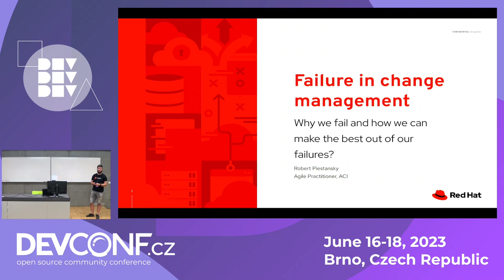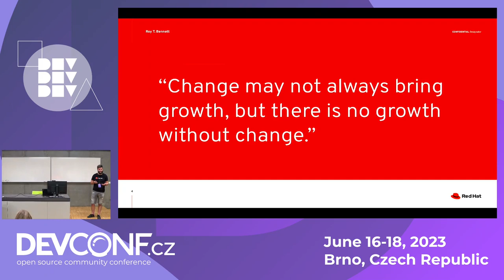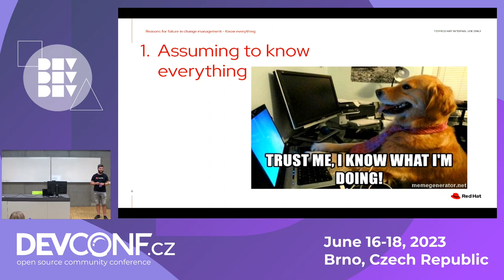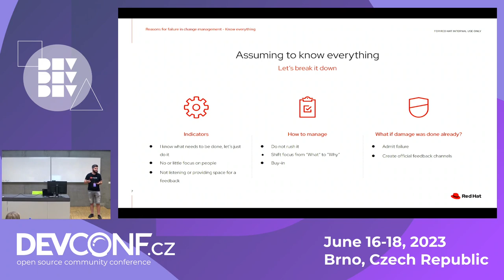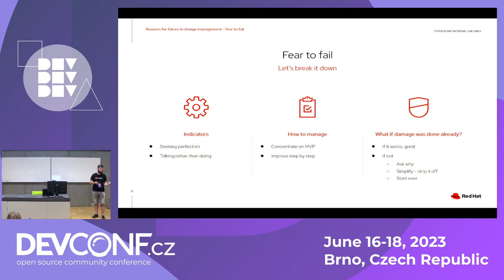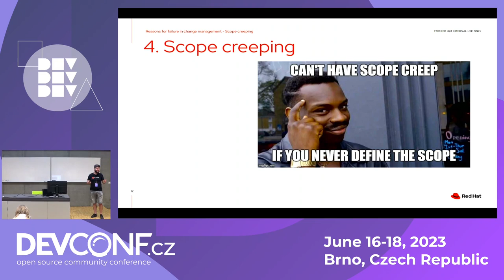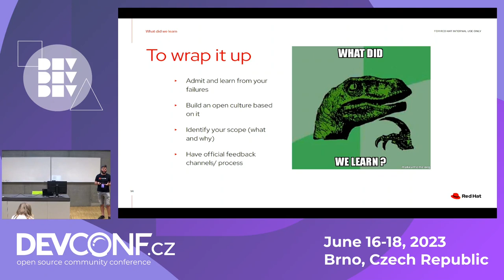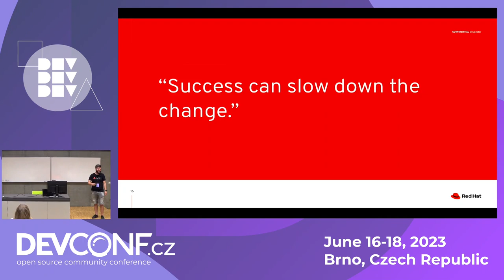Failure in change management - DevConf.CZ 2023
Speaker(s): Robert Piestansky

I will talk about challenges in change management and the most often reasons for failure. Why we should fail, how we can take advantage and learn from our failures, and in which cases can failure kill the process of change? The session is for anyone who deals with the changes, in both - roles of a change manager/facilitator or person affected by changes. Participants can learn about the change management process, and understand some of the main challenges - how they affect people who trigger the changes? And what about people who are influenced by those changes? What can be done to mitigate these challenges and increase our chances of successful implementation of new approaches?